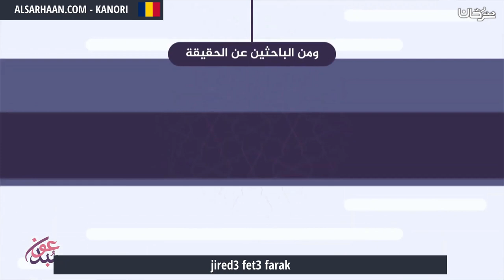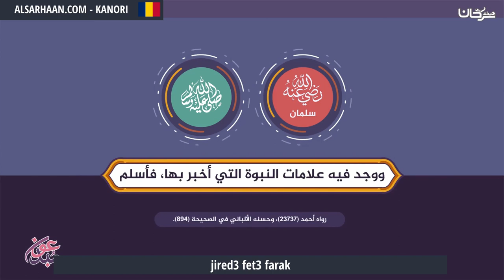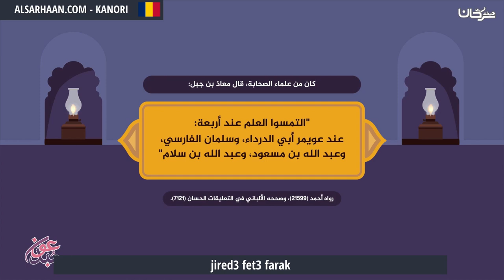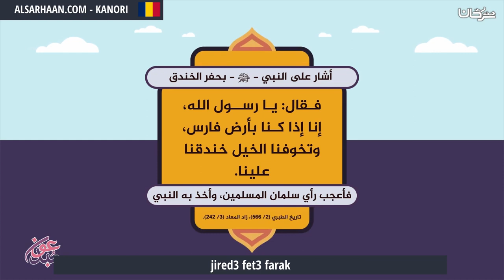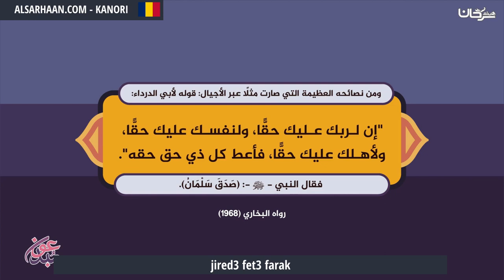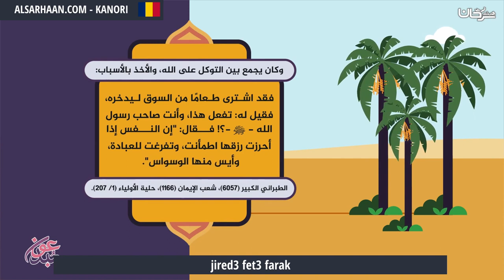Jired3 Fet3 Farak الحق واضح